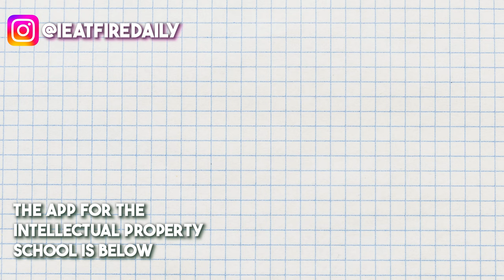LLC Talk Starting a Business is the Path for People to Get Wealthy However, Masses will Remain Poor